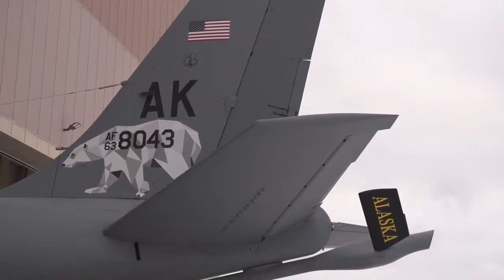Alaska Air National Guard unveils new tail flash on KC 135 Stratotanker aircraft at Eielson AFB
Hello Friends!

Alaska Air National Guard unveils new tail flash on KC 135 Stratotanker aircraft at Eielson AFB 2020